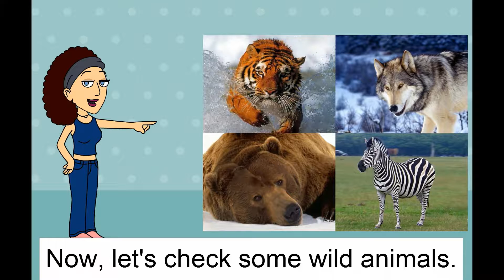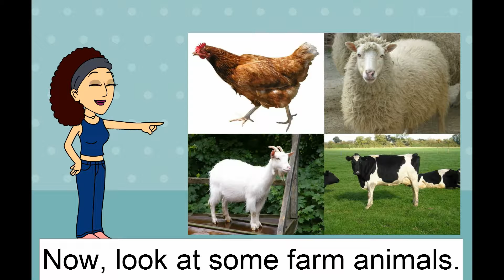LAB Animals Video with subs